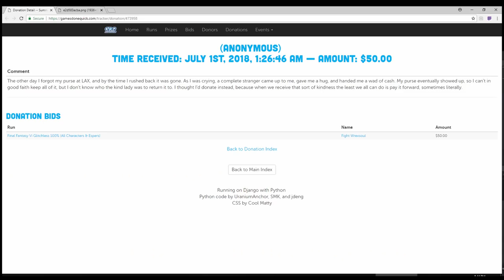PopuVlog 04: PURSE STOLEN AT LAX!! [STORY TIME] (NOT CLICKBAIT!!!)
I recorded this the same night of my E3 wrap up blog so I was super tired. CAN YOU TELL? CAN YOU TELL I'M FUCKING EXHAUSTED?

Editing: Eric Holden